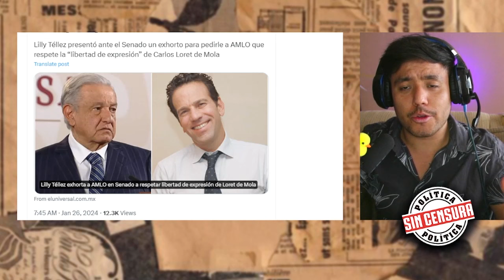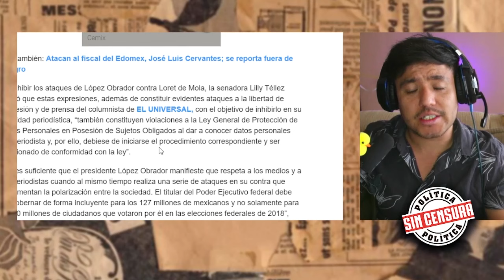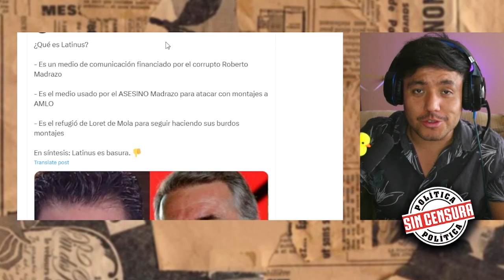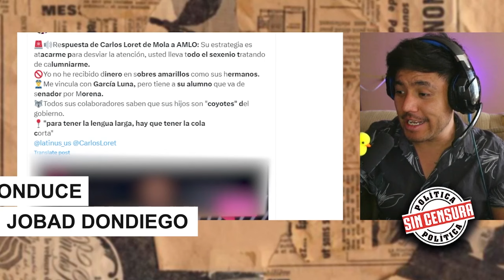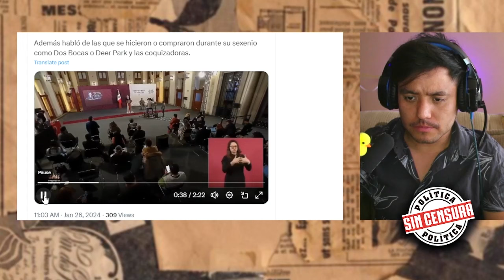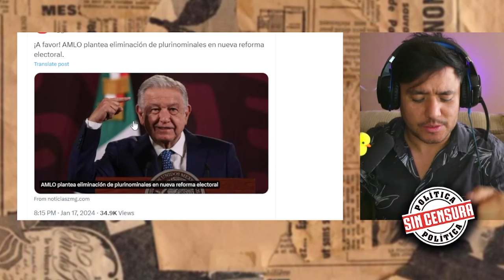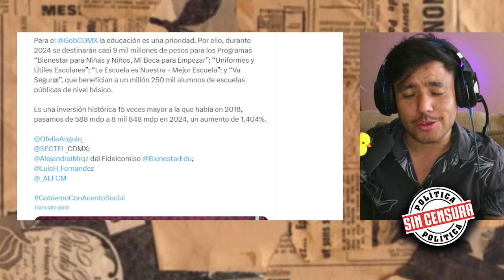QUE CINISMO, LILLY TÉLLEZ SE PONE HISTÉRICA! AMLO NO PARA DE REÍR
LILLY TELLEZ SE PONE COMO L0C4, TODO POR CULPA DE LORET DE MOLA, PERO PORQUE NO DICEN ESTO QUE ACABA DE HACER AMLO.